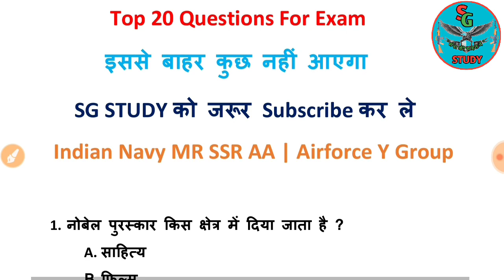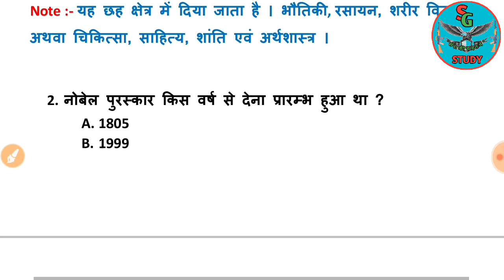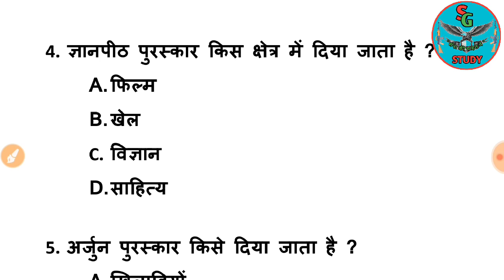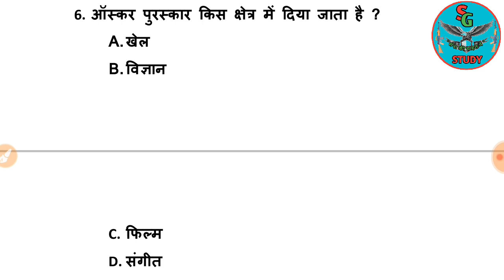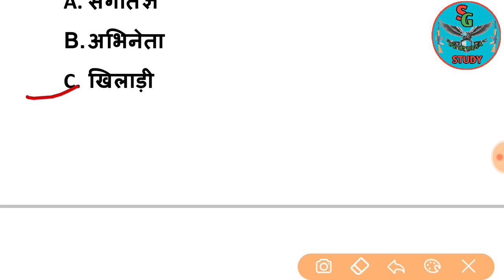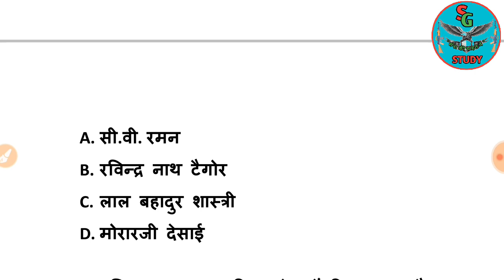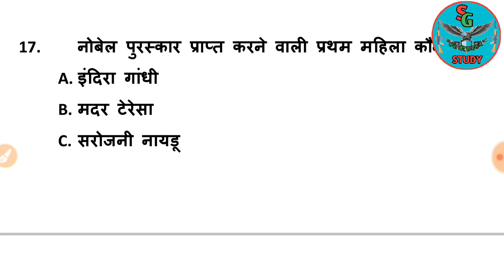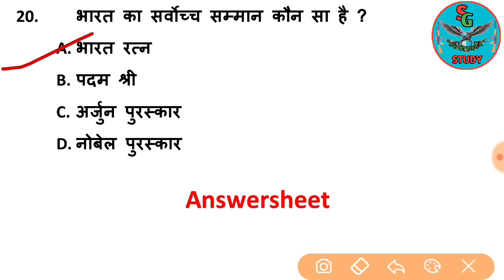पुरस्कार व सम्मान GK | Important Awards and Honor Questions for Navy MR SSR AA and Airforce y group।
इस चैनल पर भी अपना प्यार दिखाए

या search कर सकते है crazyshantanu11 instagram पर